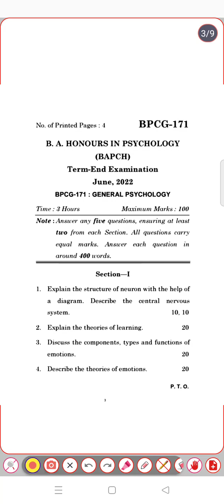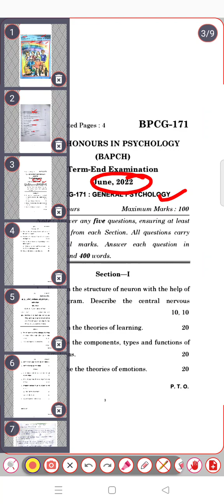Information about BPCG-171( General psychology)| Important for exam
Information about BPCG-171( General psychology)| Important questions for exam | Know about exam pattern